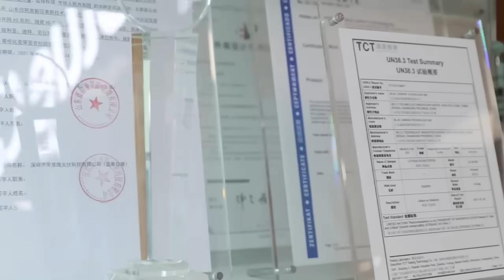🌱Blue Carbon - Trustworthy manufacture of high quality solar products🌟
Blue Carbon Technology Inc, which officially entered in Rizhao in 2009, is one of the earliest suppliers of photovoltaic  product  R&D  and  micro-energy  storage system solutions in the world. We had been studying solar energy in Shanghai for several years before coming to Rizhao and had already entered the industry. So Now we are a manufacture of solar energy in this line for 20 years, export more than 100 countries.